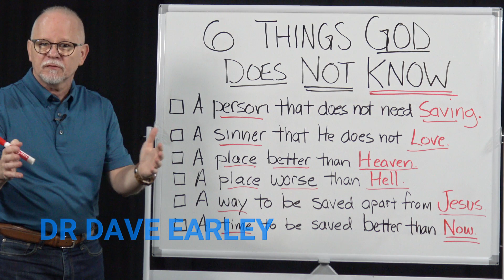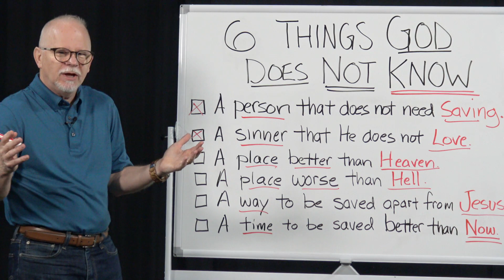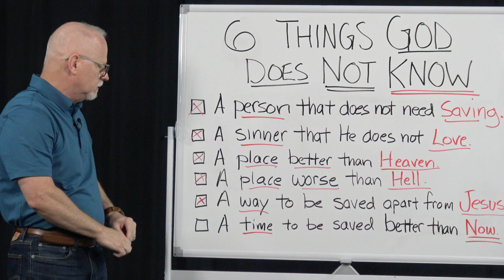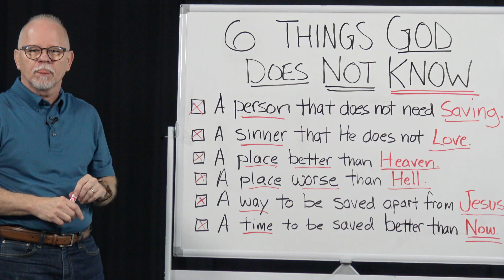6 THINGS GOD DOES NOT KNOW